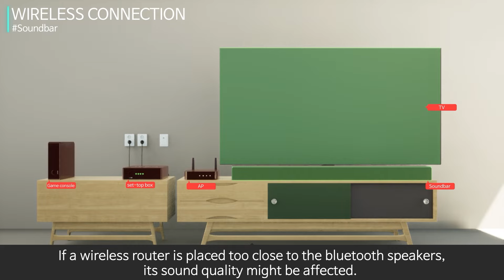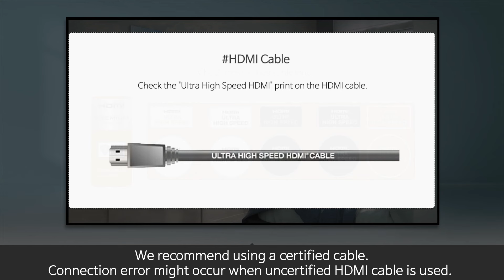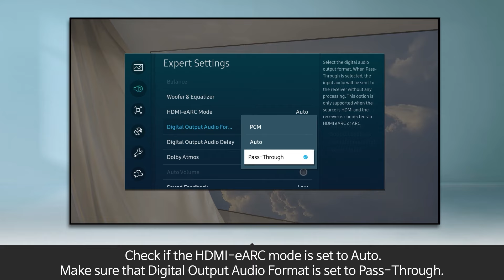[2022] Samsung TV: How to solve no sound issue when connecting Samsung TV to the Sound bar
When connecting the TV to the sound bar, there may be a variety of reasons why there is no sound or the sound is breaking up. It should be simple to fix the problem if you follow the straightforward troubleshooting methods in this video.